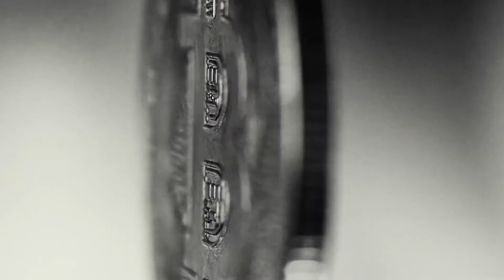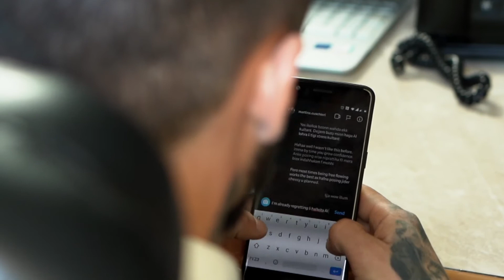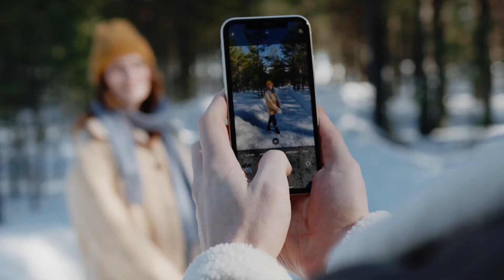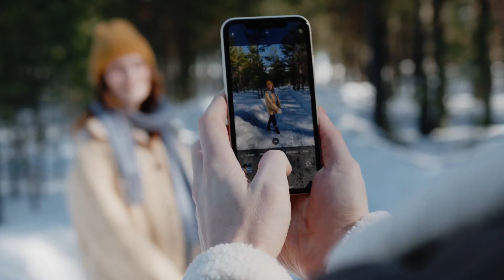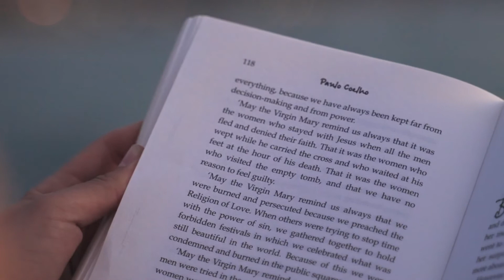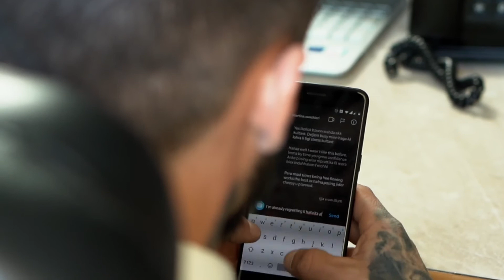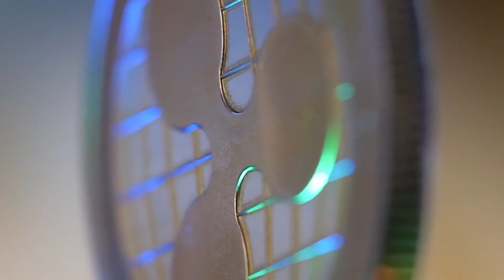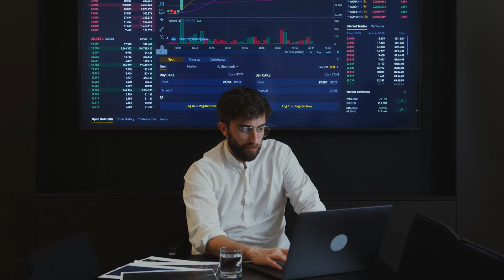Science is organized knowledge Wisdom is organized life soundmodern Jazz For New Day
Soundmodern is a social network and music production company for jazz. We create relaxing, ambient jazz compositions that can be listened to anywhere, anytime--whether you're at work, in the gym or just lounging around your house. Wherever you are, we want to make sure you have access to beautiful music!